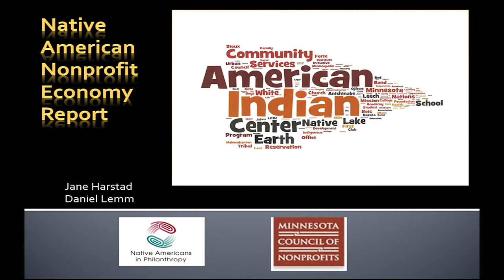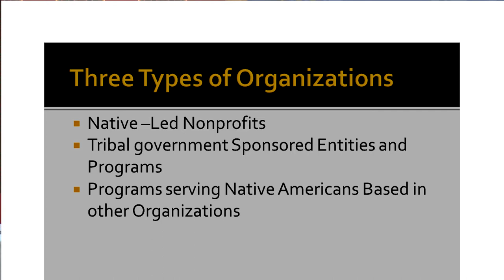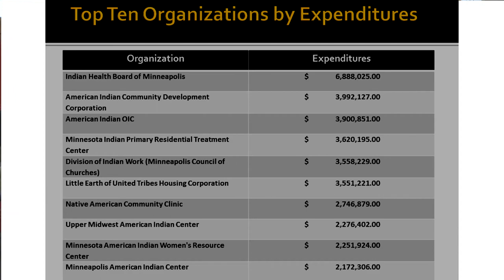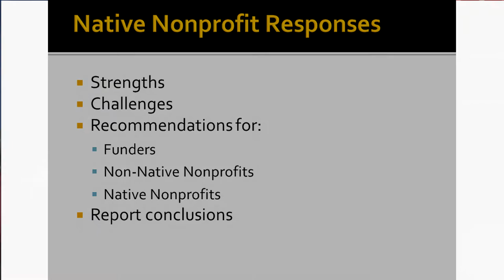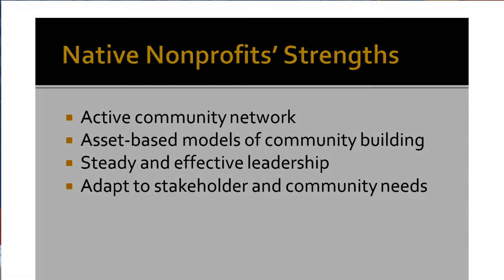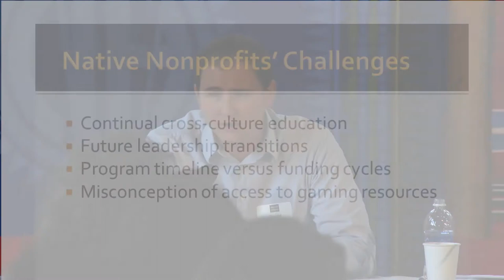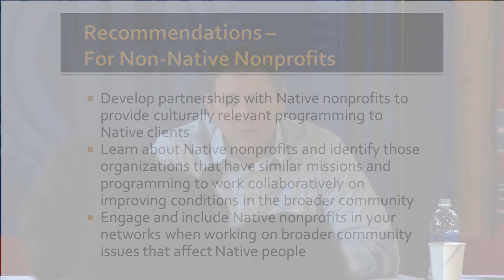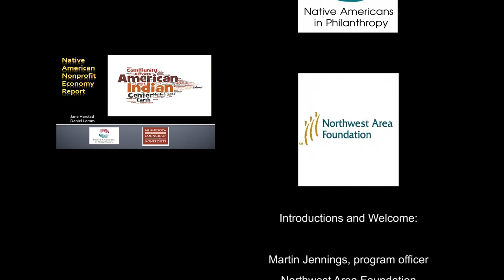Native American NonProfit Economic Report - 2013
The MN Council of Nonprofits, Native Americans in Philanthropy and Northwest Area Foundation collaborated in bringing about this first ever comprehensive assessment of Minnesota's active nonprofit organizations that are led by and serve Native Americans.

Presenter: Jane Harstad